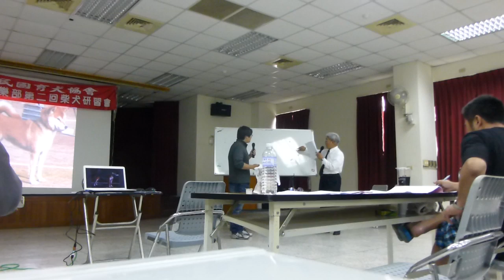20170319TKA第二回柴犬講習4